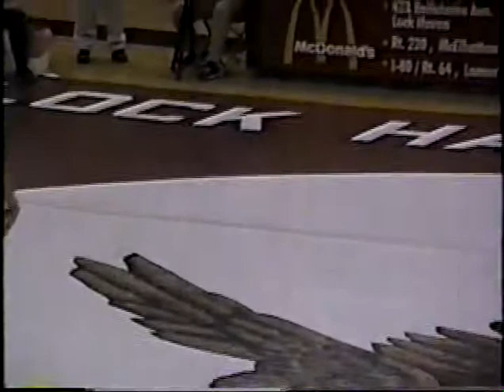98 99 wrestling season 4 Ayres vs Musser Finals LH Open